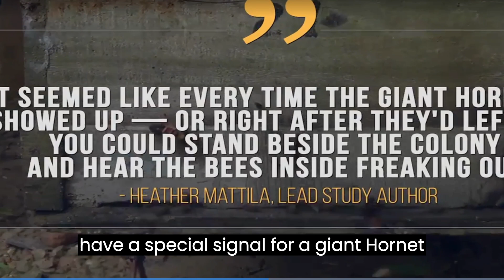Bees Scream When Murder Hornet Cousins Attack🐝